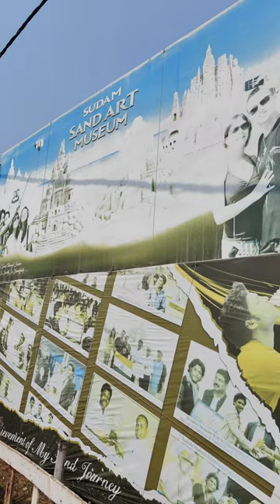পুরী তে কোনারক মন্দিরে গিয়ে পুরো ভ্যাবাচ্যাকা খেয়ে গেলাম। একি অবস্থা বাপরে।।।